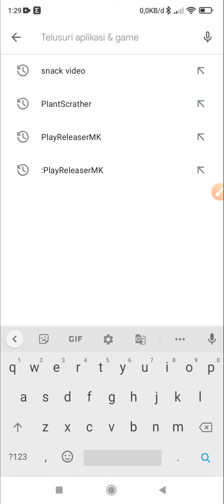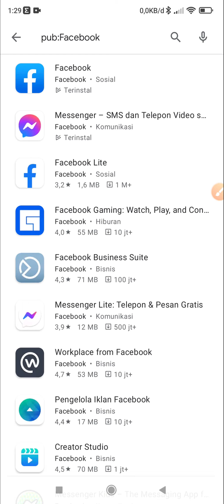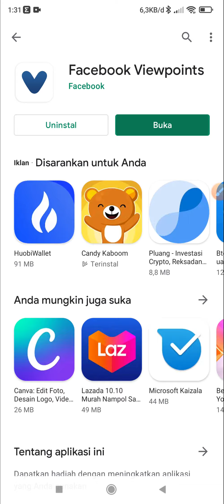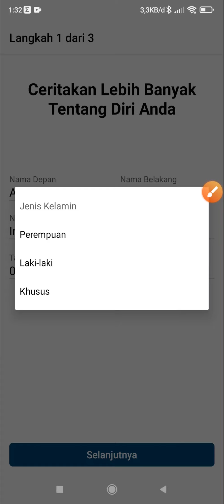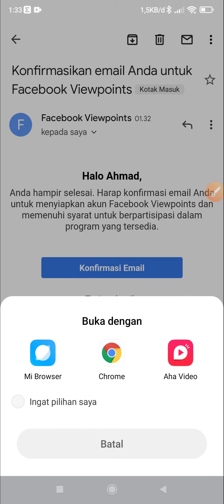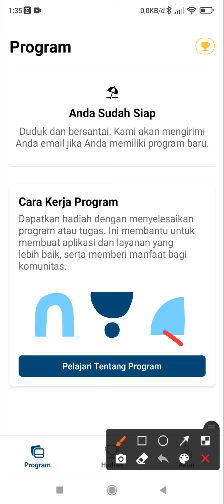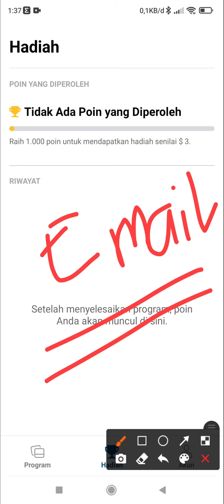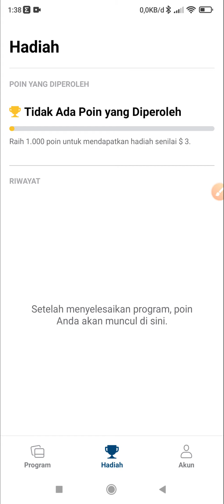TANPA TUGAS : CUMA NGUMPULIN 1000 KOIN DAPET 45 RIBU !! Penghasil Uang Tercepat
Video Ini Berjudul : TANPA TUGAS : CUMA NGUMPULIN 1000 KOIN DAPET 45 RIBU !! Penghasil Uang Tercepat

Klik link bawah ini untuk menuju ke Situs nya  :

▶️ Link : ada di video

- Cantumkan Nomor Dana Kalian Di Kolom Komentar

- Pemenang Akan Diumumkan Setiap Hari di  video Terbaru